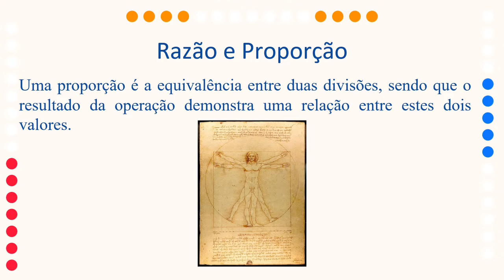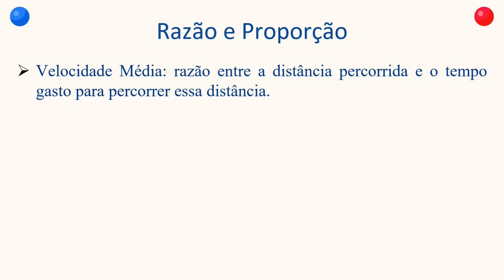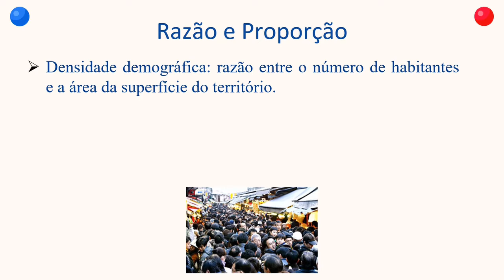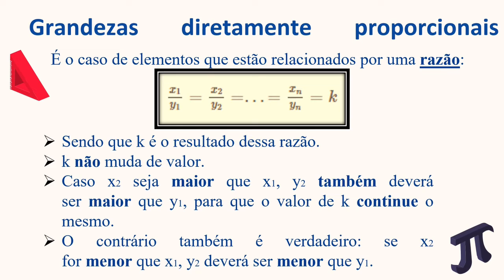🔥 Razão e Proporção 🔥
Neste vídeo vamos estudar Razão e proporção que são dois conceitos matemáticos distintos, mas relacionados. A razão é uma divisão entre dois números e permite comparar duas grandezas. Já a proporção é uma igualdade entre duas razões.